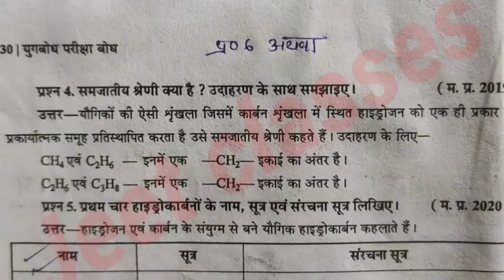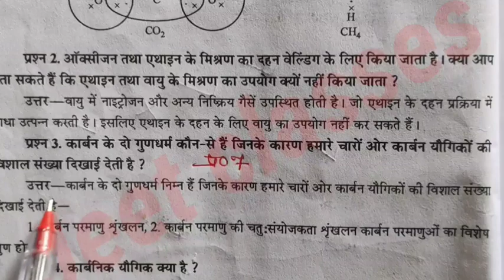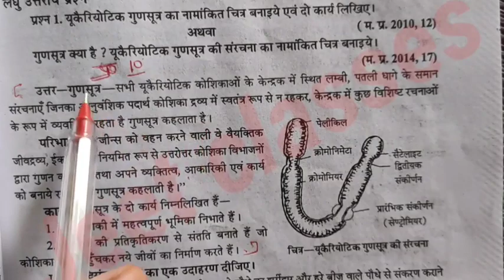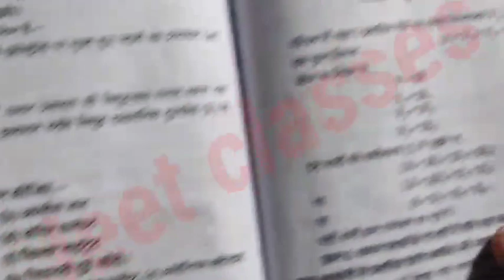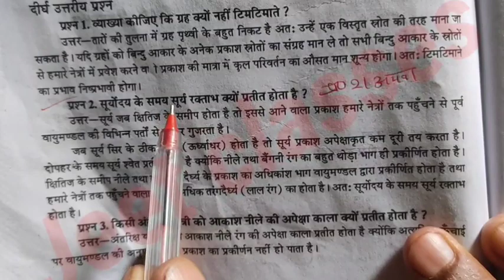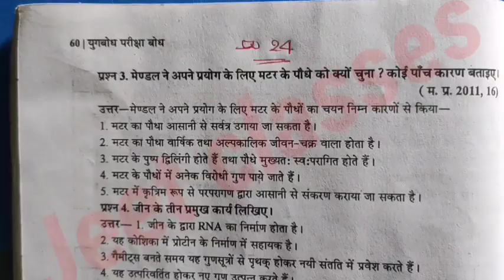कक्षा 10वीं विज्ञान प्री बोर्ड परीक्षा पेपर 2021|| class 10th science pre Board pariksha paper 2021